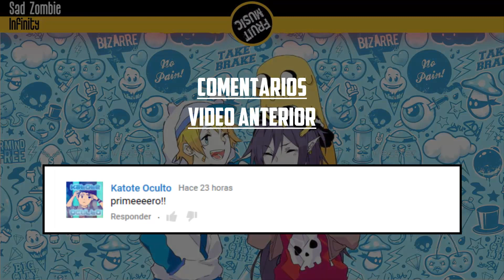Sad Zombie - Infinity | Non Copyrighted Music | Download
╚ Descargar Infinity Sin copyright Archivo Mp3
►Descarga la cancion mas abajo◄

★Canales de música que me encantan...

▼Otros canales

▼Extra

╚ [Nota]: Este tema puede ser usado sin obtener un aviso de copyright, tambien puedes obtener ingresos si lo deseas

▼Interactua con el Canal
→ Ayúdame Respondiendo la encuesta en la parte superior derecha del video
→Si quieres conocer otros wallpapers que tengo o quieres recomendarme algún fondo solo visita o publica
→Si eres uno de los primeros en llegar ponte creativo y comenta porque los primeros 5 comentarios aparecerán en los últimos segundos del video (NO SPAM)